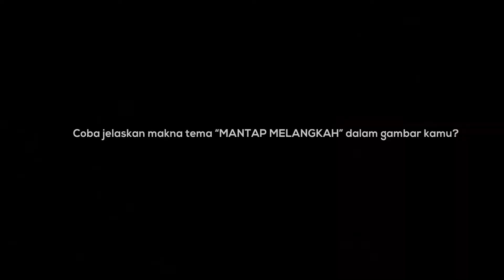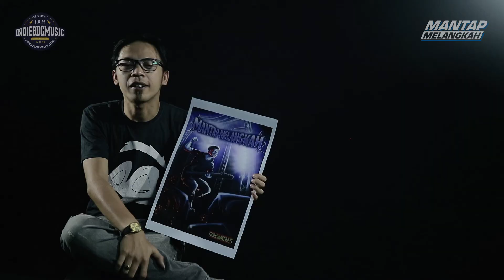E YUDA - MANTAP MELANGKAH CHALLENGE [ ILLUSTRATOR ]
MANTAP MELANGKAH CHALLENGE adalah salah satu agenda dimana 10 Finalis ini akan dikurasi dan  yang terpiilih akan hadir di HAMMERSONIC 2018.

Illustrator : E YUDA W